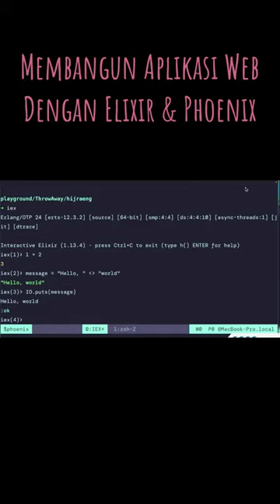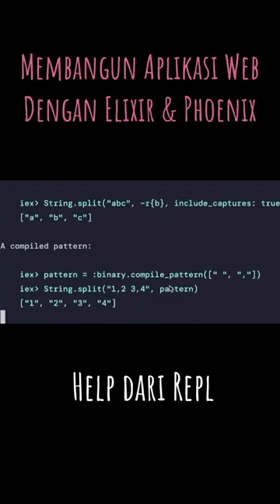Di Elixir fungsi diidentifikasi dengan nama & jumlah parameternya. Istilah kerennya Arrity.